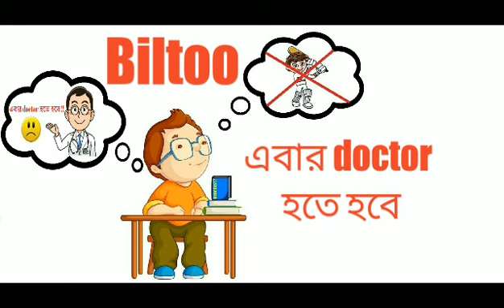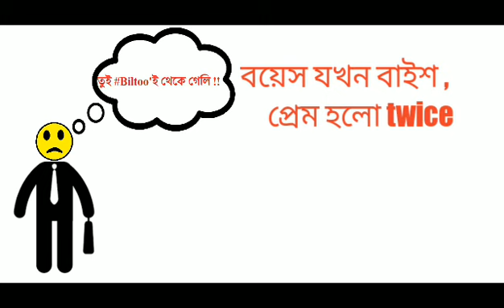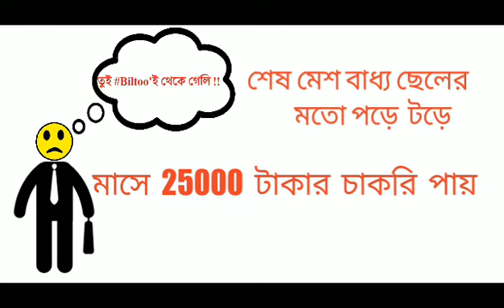Biltoo || Urban Monastery || Original composition || Official Lyrics Video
Friends ,
Say hello to Biltoo .